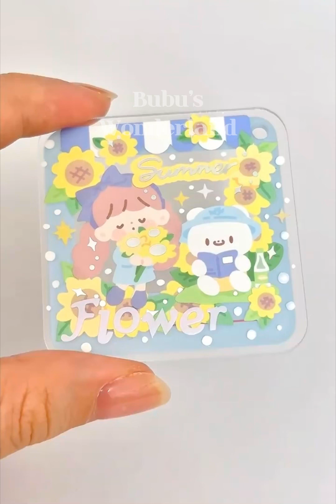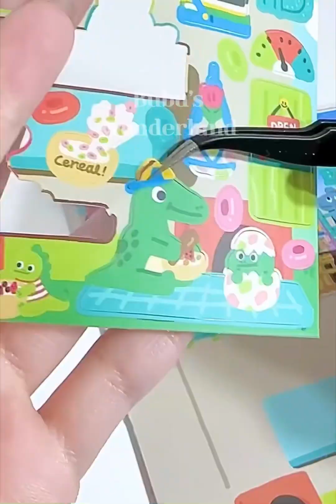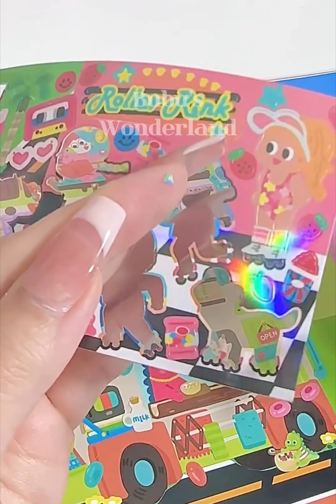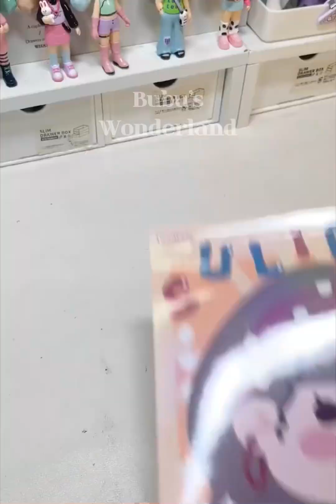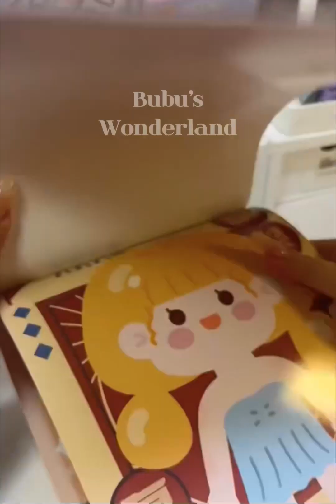🍋 ASMR Cute Stickers Keychain Deco ⋆·˚ ༘ *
—⁠☆ Watch in 1080p for a better experience!

Thank you for clicking in today, you're wonderful ≧ω≦

Now sit back relax and enjoy! 🍿🩷